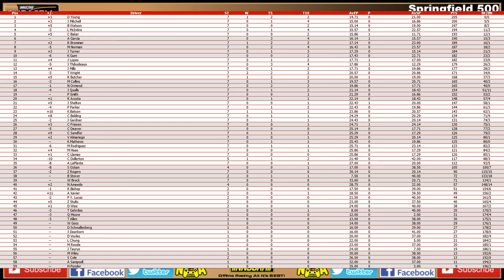//NNSCRA// S4 Duracell Cup Series - Race 7 (Springfield)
Starting Lineup:
P # DRIVER TIME
1 02 J Shelton 30.411
2 91 C Belding 30.614
3 84 C Llamas 30.794
4 38 J Lopes 30.857
5 45 N Ormond 30.885
6 14 J Gardner 30.886
7 98 J Millz 30.936
8 33 J Thibodeaux 30.961
9 74 P Parker 30.978
10 18 M Norman 30.988
11 6 Z Rogers 31.048
12 01 J Mitchell 31.142
13 78 R Butcher 31.143
14 77 P Smith 31.146
15 08 C Deaver 31.155
16 42 V Almariego 31.181
17 03 C Sandfer 31.202
18 23 A Garcia 31.240
19 39 K Batson 31.243
20 2 D Young 31.250
21 75 B Watson 31.275
22 22 M Collins 31.289
23 11 C Baker 31.297
24 57 M Rodriguez 31.302
25 9 R Brommer 31.331
26 54 J Qualls 31.335
27 37 C Friesen 31.375
28 99 L McIntire 31.436
29 47 J Turner 31.489
30 10 R Acosta 31.494
31 09 K Mathews 31.534
32 48 A LaPlante 31.558
33 8 M Haas 31.568
34 28 T Wright 31.603
35 88 W Brock 31.738
36 19 K Gum 31.845
37 44 Z Stultz 31.845
38 20 W Goss 31.946
39 46 D Schwallenberg 31.977
40 81 D Wise 31.980
41 24 A Xavier 32.057
42 36 N Amoedo 32.239